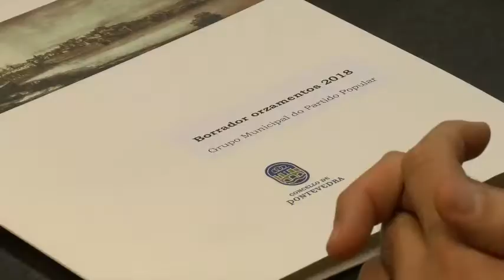PP ORZAMENTOS CONCELLO